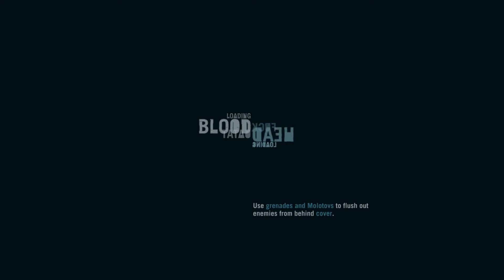Let's Play - FarCry 3 Remastered, part 19 - Triple Decker (PS4)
FarCry 3 Remastered gameplay, PS4 Pro gameplay, this let's play will contain the full story of FarCry 3. Part 19 features taking out VIP's and searching them for evidence

FarCry 3 takes place on The Rook Islands, a tropical archipelago which is home to hostile wildlife and deadly unhinged pirates who make the islands their home. A vacation goes awry for a group of friends, Jason Brody using his newly found skills and abilities must save his friends, who have been kidnapped by the pirates, and escape from the island and its unhinged inhabitants